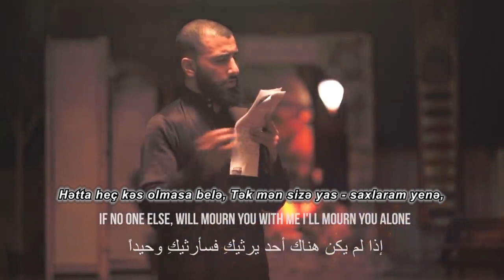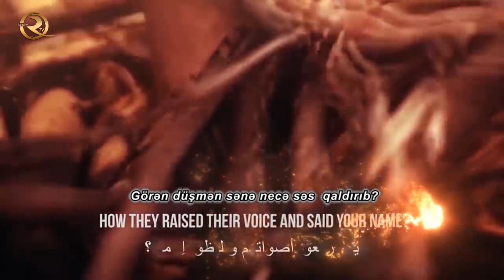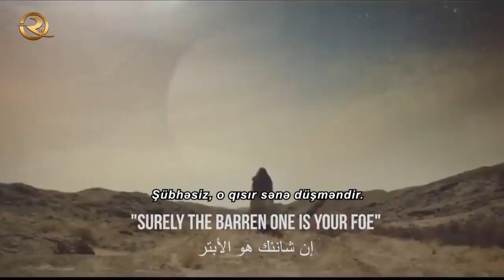Salam olsun sənə, ey Fatimə - növhə | HD 720 Hp